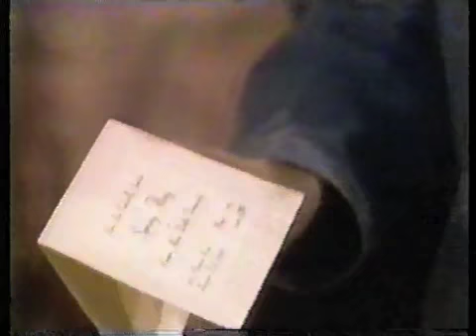Suede to Marty: "Did you sleep with Todd?" OLTL-1993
Suede believes what the frat boys said about Marty hooking up with Todd rather than studying.